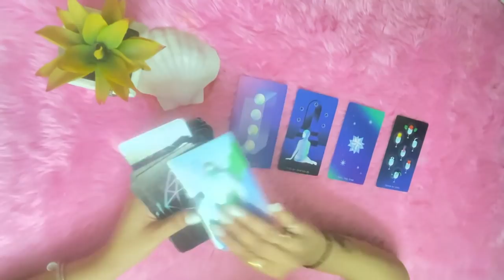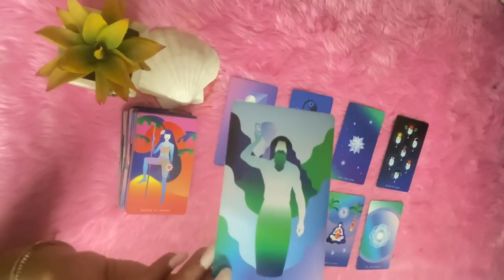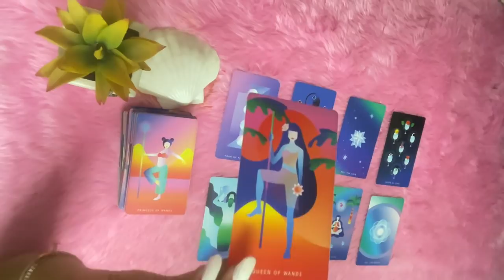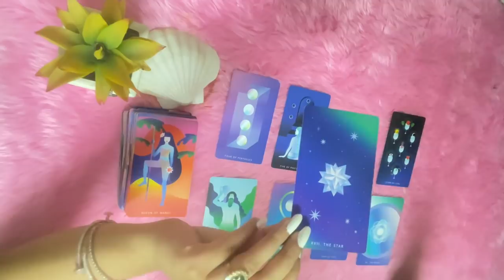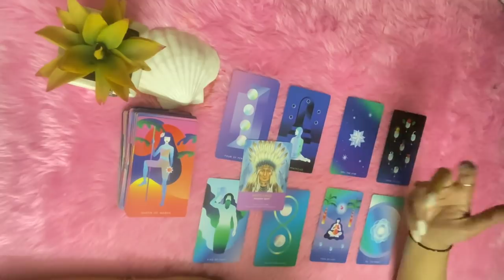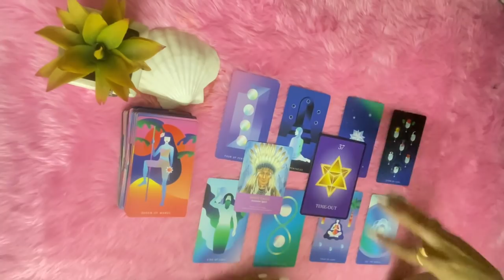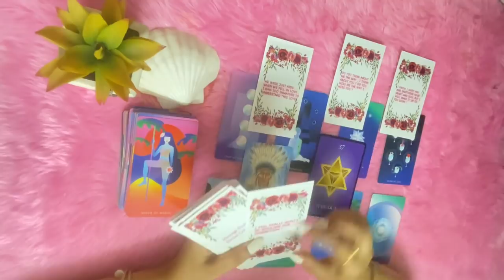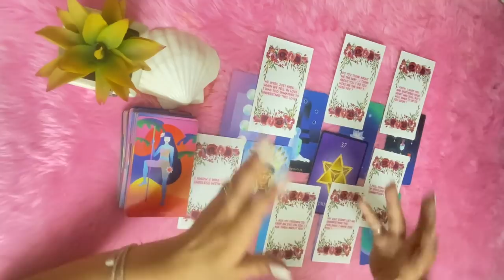🌹अगले कुछ घंटों में सब अच्छा हो जाएगा 💖Timeless Hindi🤍Godsglory by Sukhmani☀️